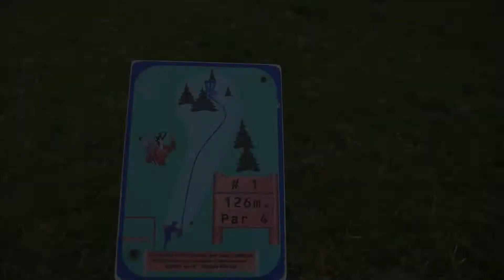Petit tour aux Fourgs // Disc-golf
une super journée aux Fourgs sur le parcours de disc-golf !